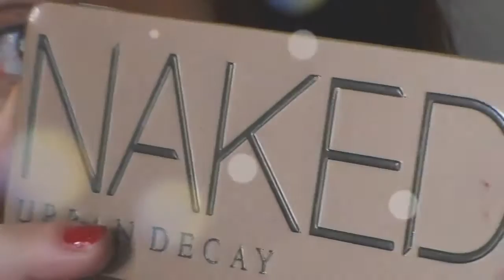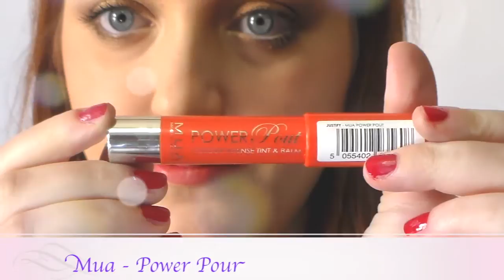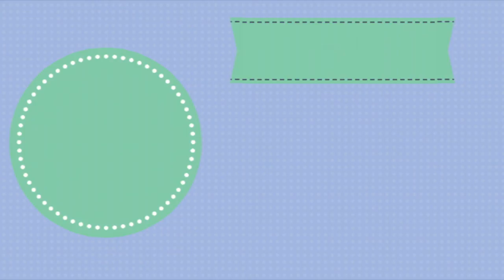MAKE-UP DAKOTA JOHNSON INSPIRED ♥ RED CARPET MAKE-UP ♥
Ciao Bellezze ♥
Sbirciando i look del Red Carpet ho deciso di riprodurre questo di Dakota Johnson ovvero Anastasia Steele di 50 Sfumature di Grigio!
Il make-up è semplicissimo e naturalissimo!
Spero vi piaccia!
Un bacione ♥

Potete seguirmi anche su:
❥ PAGINA FB
lauramakeup90
lauramart90